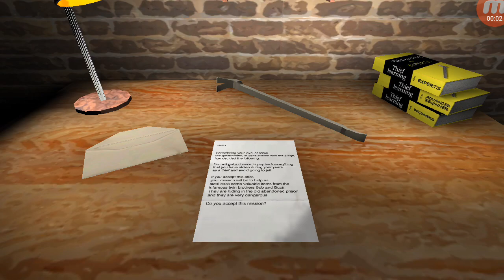The Twins In Extreme Mode But Without Getting Spotted